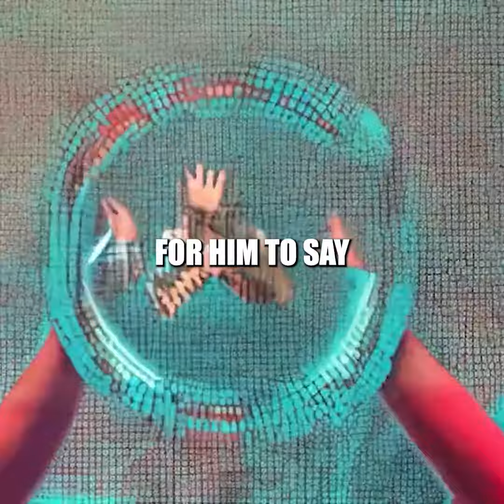CEO Chat GPT